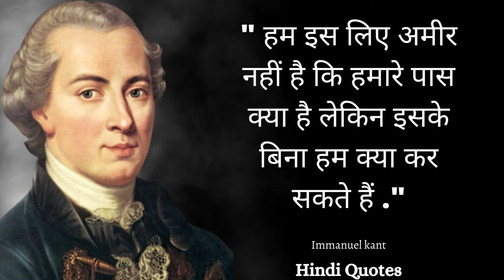Immanuel Kant quotes to be rich || We are not rich because ? || Hindi Quotes